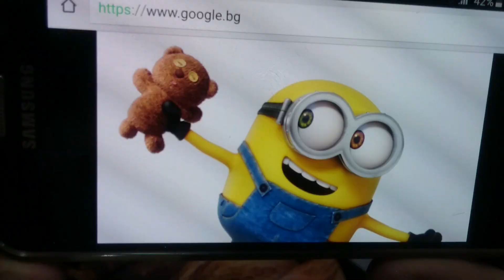Step by Step Minions